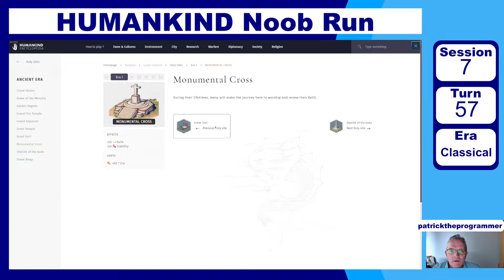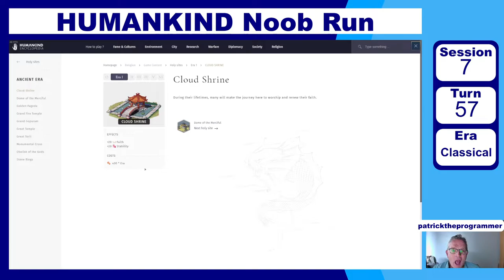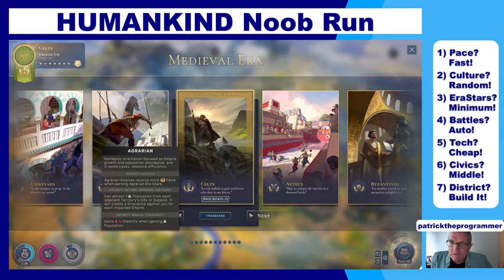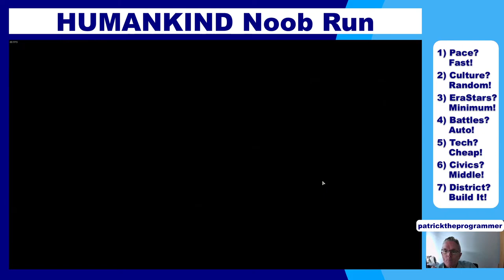Noob Run 07 for Humankind 07!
Part 7 of my first ever Humankind game. Watch as I stumble through, Marvel at my mistakes, Laugh at my Lack of Understanding!